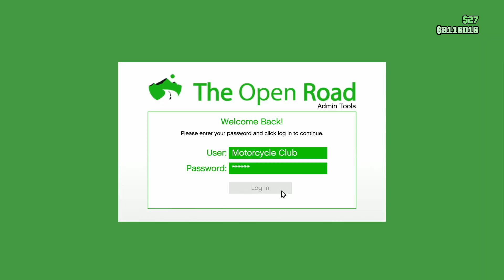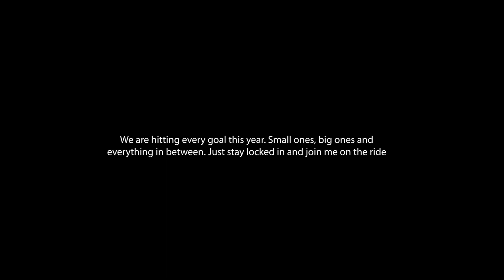ESCO vs The Games Season 3, Episode 4 (Ft. The CozyBoyz)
It makes no sense to do a new season when the old has so little episodes, so welcome back! It helps with growth